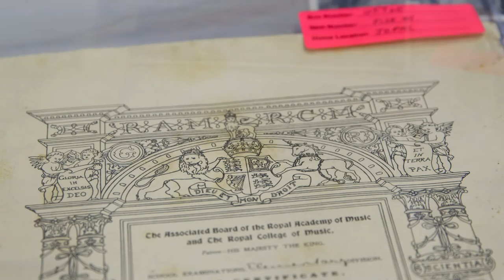Treasure trove: preserving Curtin's rich history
Curtin Archivist, Ursula Brimble, has been quietly securing the history of the university. By identifying and protecting important records, memorabilia and historical material, Ursula not only safeguards the heritage of Curtin itself, but also maintains a valuable resource for the wider Western Australian community.
Ursula Brimble is a The Vice-Chancellor’s Excellence Awards for Professional Staff 'Excellence in Innovation' Award winner for 2015.